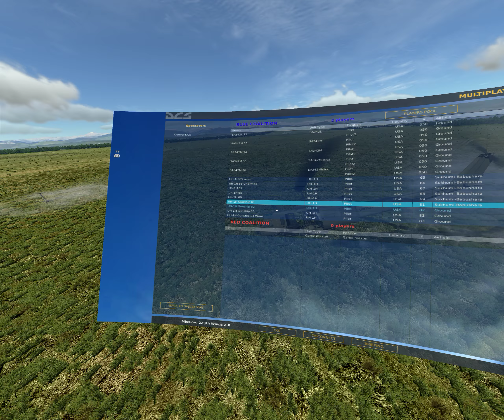DCS Huey De-Rust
After a few weeks away from the simulator, I return to the cockpit to get my groove back like Stella